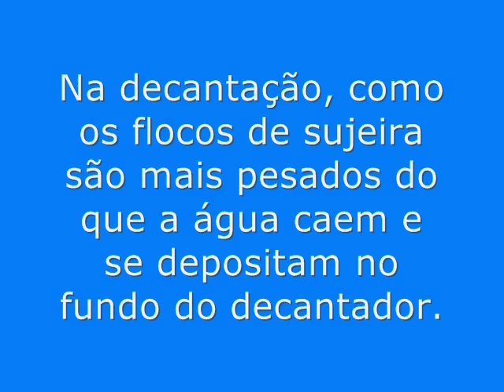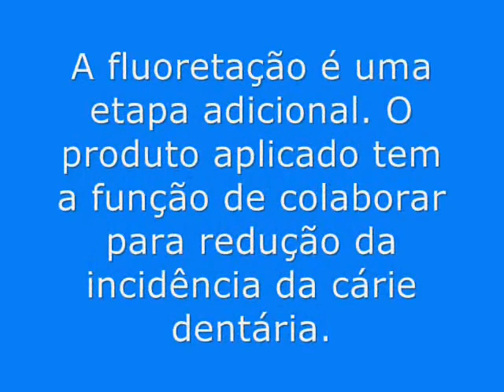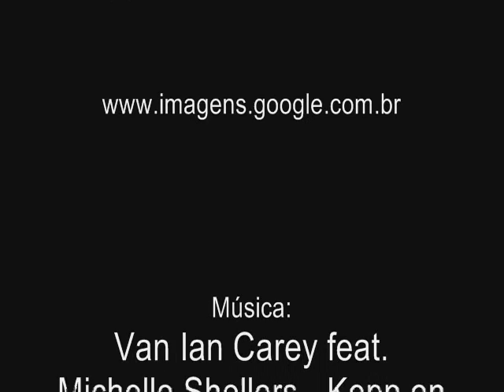Tratamento de Água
Etapas do tratamento da agua.
Fiz esse video no colegio salesiano bh.Como trabalho de ciência no 7°b